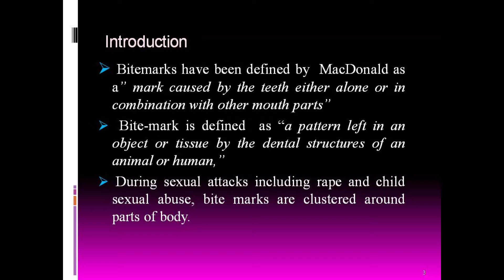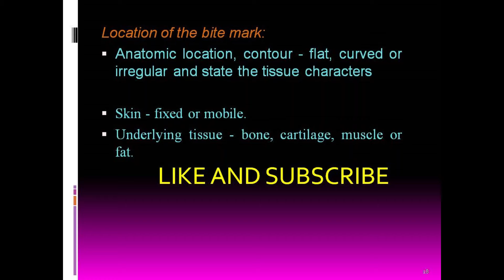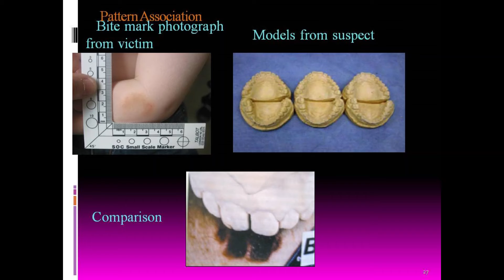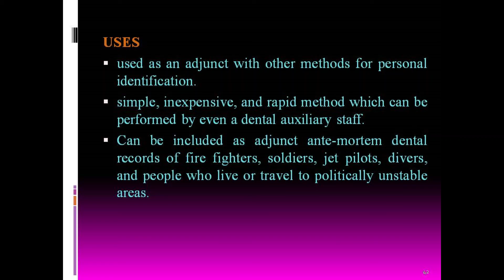Forensic odontology part3/ppt/ bite marks/acid etching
The basics of forensic odontology